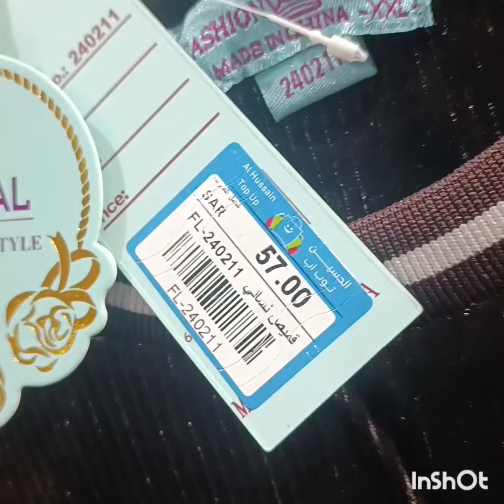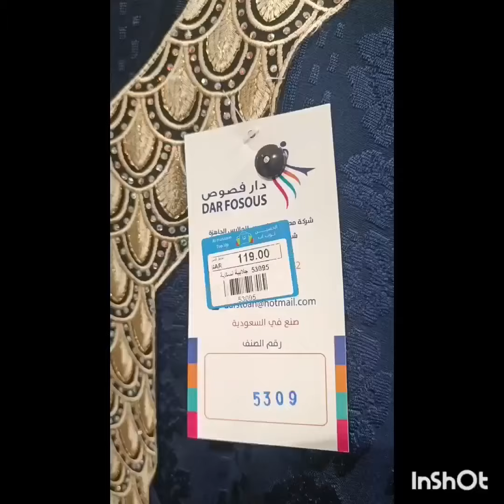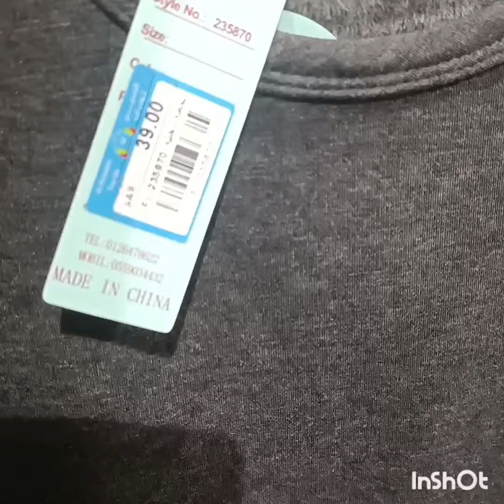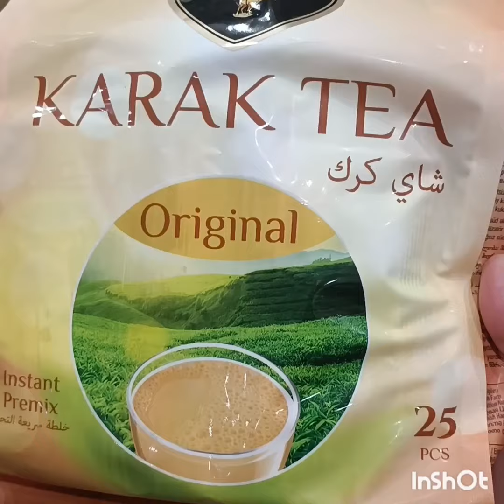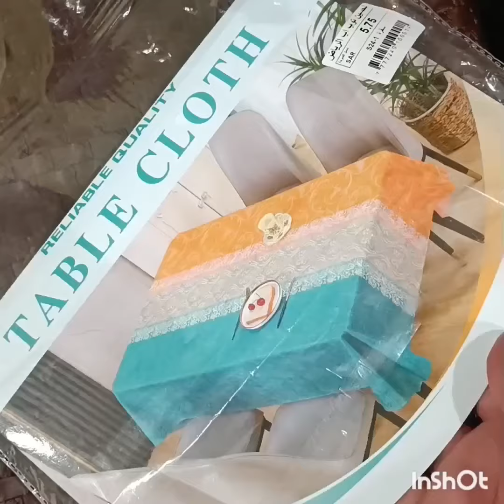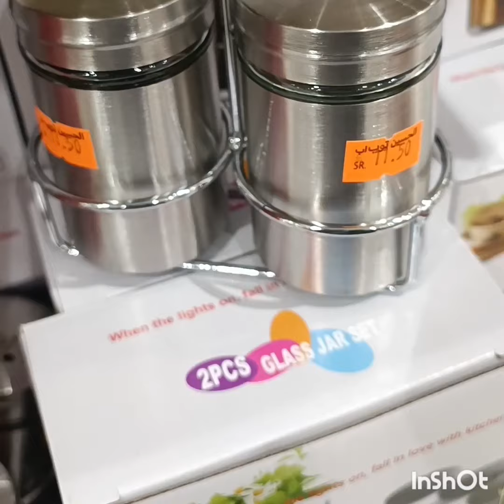عروض#الحسين توب أب 🇸🇦✅الاسعار تحفه في جميع الاقسام عروض علي الاجهزة الكهربائية وعلي اللبس الشتوي🏃🏃🇸🇦